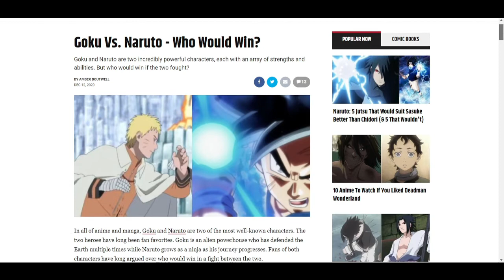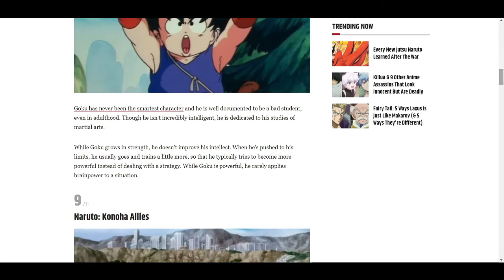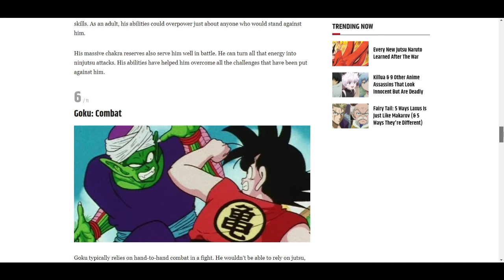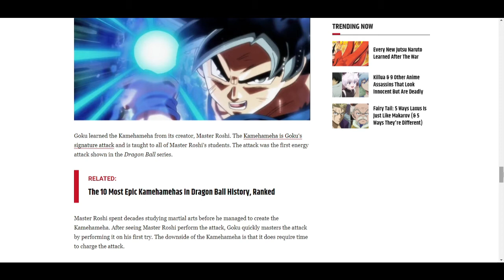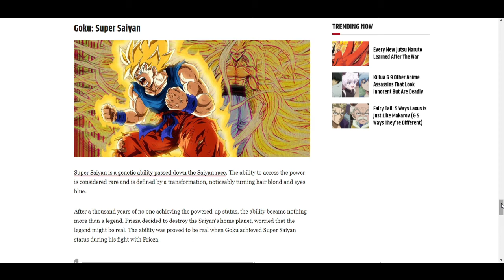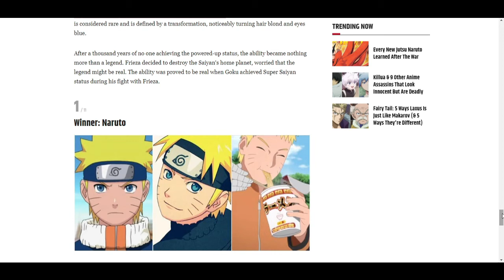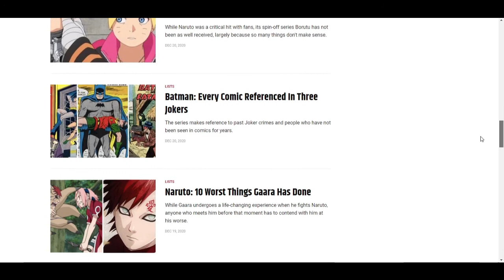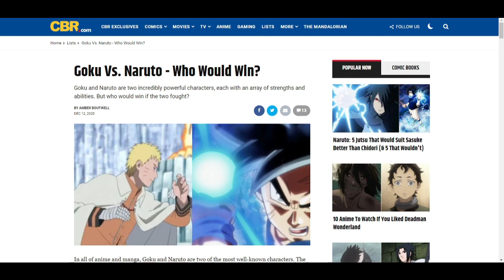DEBUNKED! Goku Vs. Naruto - Who Would Win?